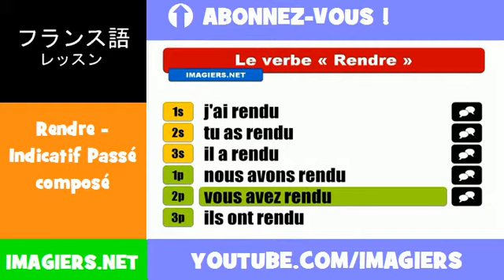フランス語動詞 = Rendre = Indicatif Passé composé